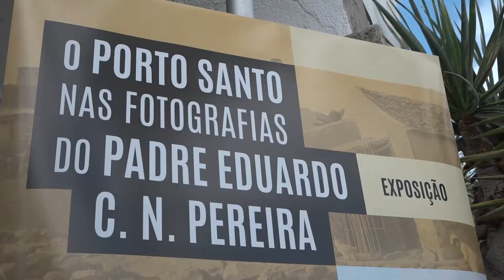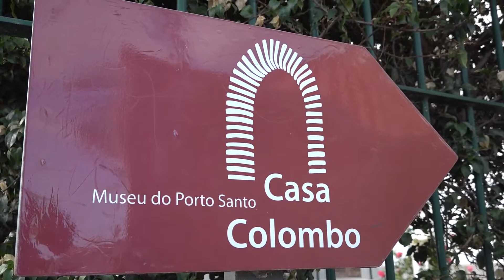Visita à exposição de fotografias do Padre Eduardo Pereira e à Casa-Museu Colombo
Ilha do Porto Santo, Região Autónoma da Madeira
01 de novembro de 2018